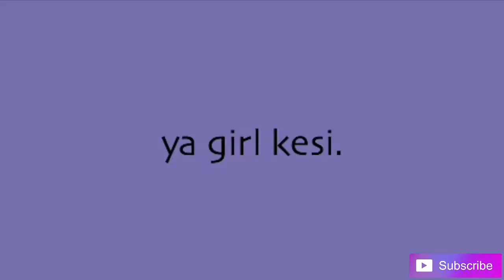MY STORY: FAILING IN NURSING SCHOOL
This video is me telling yall why i've been absent from youtube for so long! Nursing school has been hell and i kind of took it out on youtube. BUT IM BACK & BETTER and i have come to true realization that this is MY PATH & MY PATH ONLY! Thanks for being here and coming back! talk to me in the comments. :)

▶SNAP ME! I SNAP BACK: KesiMac
▶MUSICAL.LY: @kesimac